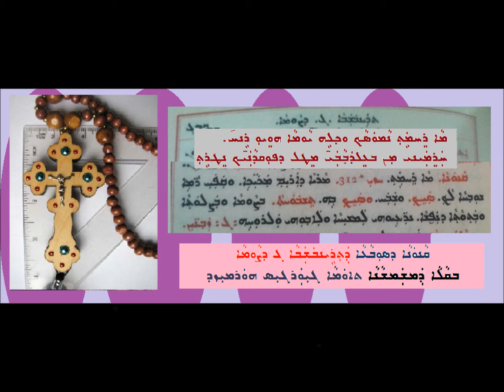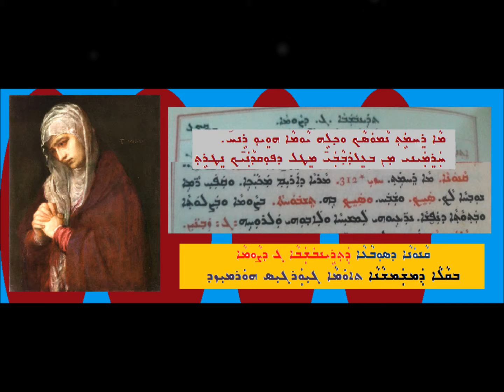Qanona D Sobaa D Trainbshaba Gamal D Sawma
ܩܢܘܢܐ ܕܣܘܒܥܐ
ܕܬܪܝܢܒܫܒܐ ܓ ܕܨܘܡܐ
ܒܩܠܐ ܕܡܫܡܫܢܐ
ܬܐܡܐ ܓܝܘܪܓܝܣ ܗܘܪܡܝܙܕ